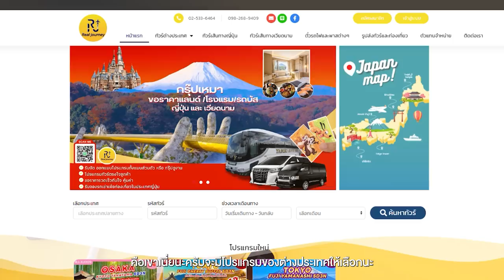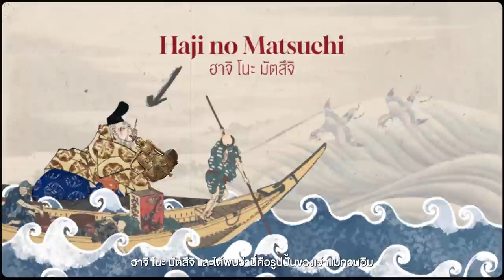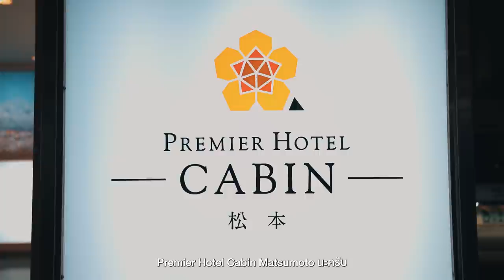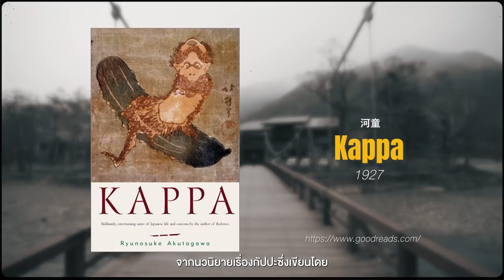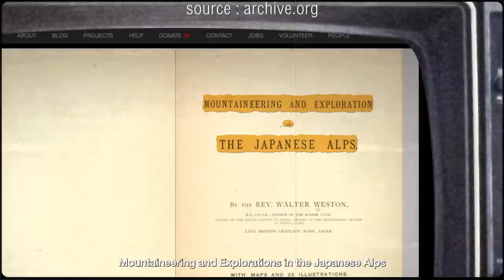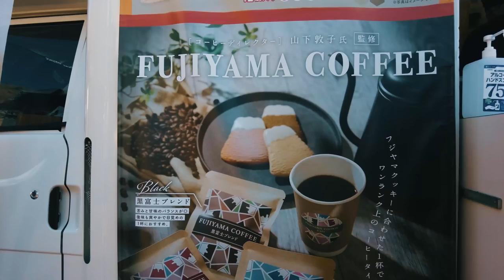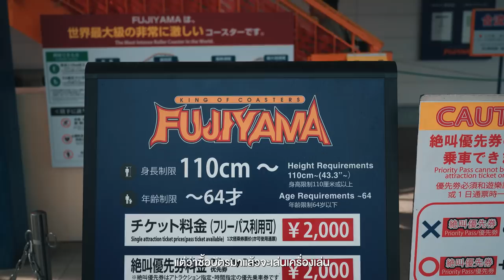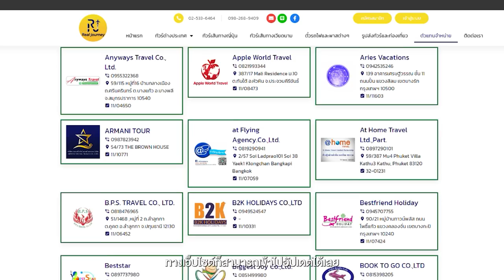รีวิวทัวร์ญี่ปุ่น 5 วัน 3คืน คามิ​โค​จิ มัตสึโมโตะ ฟูจิ โตเกียว | VLOG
• หนึ่งในประเทศ List ของเรา
ที่ต้องไปให้ได้สักครั้งหนึ่งก็คือ
Kamikochi หนึ่งในที่เที่ยวทาง
ธรรมชาติของญี่ปุ่นที่สวยมากๆ
และเพื่อความสะดวกในรอบนี้
เราเลยลองมารีวิวการไปกับทัวร์
ดูบ้างโดยในคลิปนี้หลักๆเราจะไป
ที่คามิโคจิ มัตสึโมโตะ ฟูจิแล้วก็โตเกียว

- เดินทางช่วงเมษายน 2566
DAY 1
00:00 เปิดรายการ
02:19 Wagamama
03:49 Sensoji Temple
05:52 Nakamise Street
06:48 Naraijuku
09:43 Premier Hotel Cabin Matsumoto

DAY 2
11:31 Matsumoto Castle
13:16 Kamikochi
18:27 Ishii Miso
20:26 Daio Wasabi Farm
23:01 Oshino Hakkai
23:55 Hotel Alexander Royal Resort Yamanakako

DAY 3
25:51 Fuji Shibazakura Festival
30:00 Fuji 5th Station
30:41 Makigari・Yougan Onsen
31:34 Fuji Q Highland
35:09 Shinjuku
35:38 สรุป+ปิดรายการ
Credit
Producer: Patt
Creative : Bas, Earth
Photographer: Jubb
Photo edit : Jubb
Edit:  janejane
Motion graphic : Oat,Toei
Video : Yen,Bas
Script writer : Tong
Graphic : Beau
Colorlist : Chompoo
Camera Gear
- Sony A74
- Sony A73S
- Sony A7C
- Dji Pocket2
- Dji Action3
- Insta360

Background Music
Wonderland - Horizons
Hans Johnson - Stranger to None
Alon Ohana - The Obscure Truth
Paper Planes - Campfire Calm
Alon Peretz - Skate Park
Roni Bar Hadas - Do I Have What It Takes - Instrumental Version
The Nightjars - Direction - Instrumental Version
idokay - Shakainmisaka Yuhodo
Kyle Preston - An Eastern Reflection
Roie Shpigler - Kumiko
Veaceslav Draganov - Sakura
Veaceslav Draganov - Sumo
Ian Post - Manatsu Ni Haeru Glowing on a Midsummer Night - Instrumental Version
idokay - Issho Together
Ben Reneer - Senseless feat Paige Boyatzis - Instrumental Version.wav
Evert Z - Closely
idokay - Shi ga futari o wakatsu made Till Death Do Us Part
Cristof Walters - Childhood
idokay - Through the Yellow Blue Fields
Jamie Rutherford - Mabels Waltz
The Original Orchestra - The Swindler
Paper Planes - Together Road
ikoliks - By the Campfire
Alon Peretz - Big Sur
Paper Planes - Soft Sun
Jimit - Boom Boom Clap
Bob Hart - Memory Street
Bob Hart - Danse Silhouette
Paper Planes - Night Skies
Leva - Spring Moon - Acoustic Version
Mattia Vlad Morleo - Light Waltz
Michael Shynes - You Are Still the Top - Instrumental Version
LMOP - Second Smile
Ian Post - 3 Water Springs
SPEARFISHER - Mishima Fantasy
Rex Banner - Free Spirit
Aves - Funny Thing About Love - Instrumental Version
Louis Adrien - Goodness Gracious
Sebastian Pangal - Last Cigarette